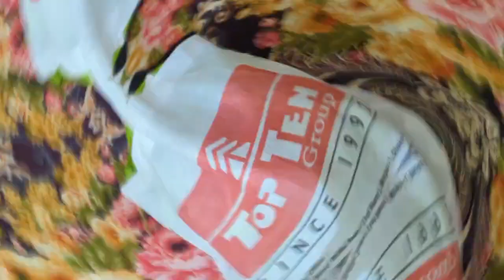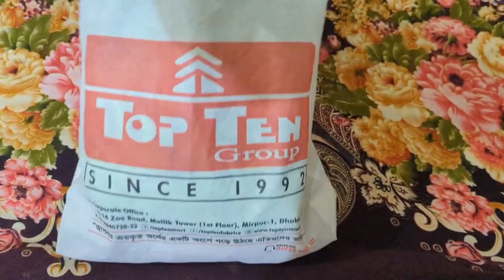My First Durga Puja Shopping 🛍️😫indianblogger In Bangladesh Dhaka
shortsvideo youtubeshorts
 vlogger etivlogs viralvideo Daily bangladeshivlogger daily newborn baby

(Let's Foc Video In Other Chanel Copyright By Vlogger Eti) of Important Information : Do Not This

daily blogger with iti#daily blog kaise banaye
daily blogger#daily life vlogs#daily life vlogs in hindi
daily life vlog bangla#bangladeshi daily life vlog
daily vlogging#daily vlogging shorts#daily lifestyle
daily routines vlog#best daily routine
daily lifestyle with Blogger Eti#Eti Vlgger
iti staff vlogger#eti's vlog#eti new vlog#etivlogs
blogger iti#Vlogger iti#Bangladeshi Hindi blogger
Bangladeshi Indian couple blog